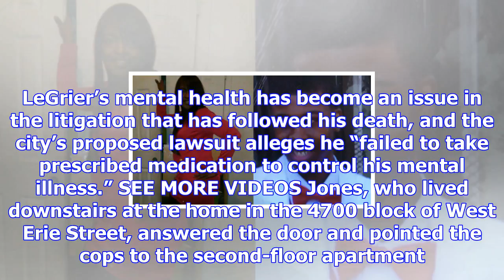City of chicago lawyers seek to sue estate of teen fatally shot by police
In an unorthodox move, lawyers for the city of Chicago are seeking to sue the estate of a teen shot ...